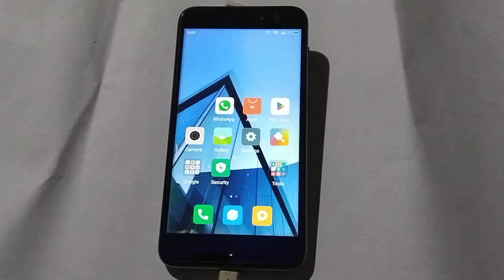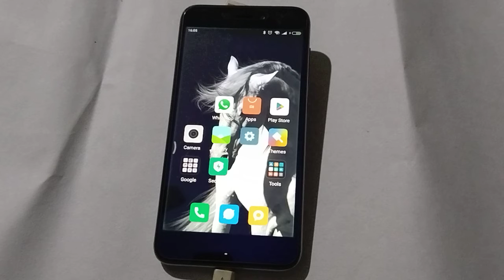How to set default wallpaper in Redmi 4A